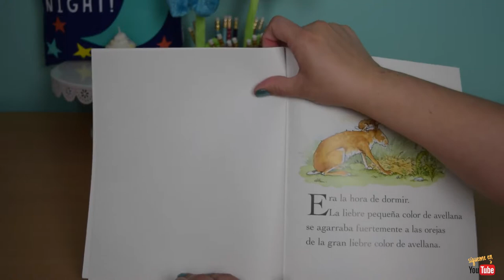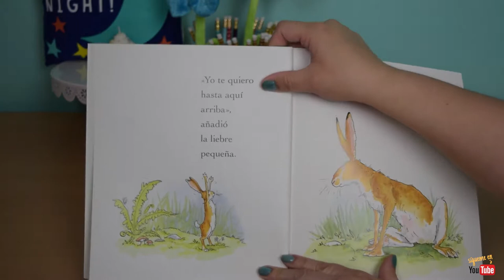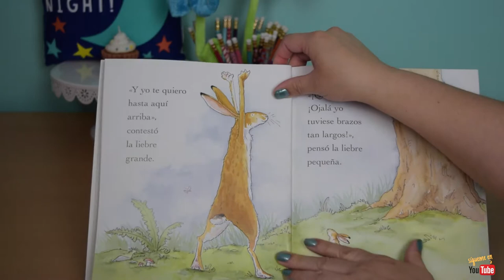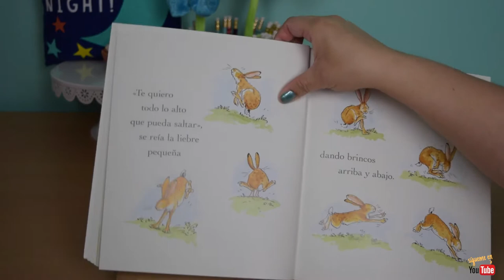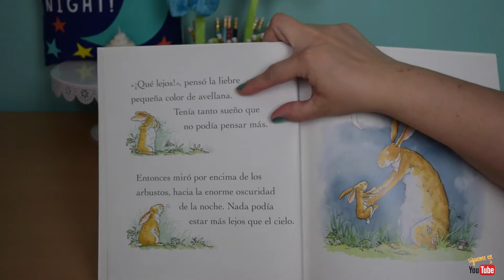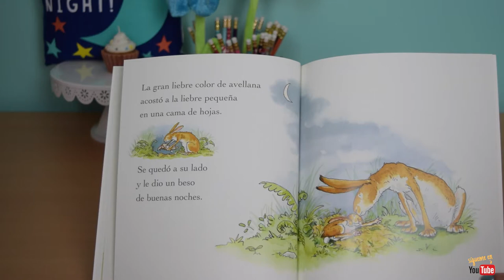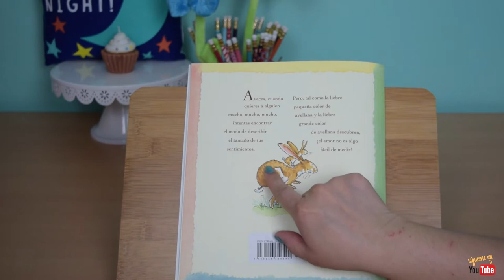ADIVINA CUANTO TE QUIERO | CUENTOS PARA NIÑOS CON PJ Y TITI NOLY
ADIVINA CUANTO TE QUIERO
POR: SAM MCBRATNEY

Hola Amiguitos y Amiguitas! Hoy les traemos un cuento especial en celebración del día de Pascua. "Adivina cuanto te quiero" Por: Sam McBratney, se trata de un conejito (liebre) que intenta decirle a su Mama coneja (liebre) todo lo que la quiere. Que lo disfruten!!!

* Si desean contactarme acerca de un cuento o libro que les gustaría que les lea, por favor envíen su mensaje a

*** Si desean donar o enviarnos algún libro lo pueden hacer a la siguiente dirección:
Titi Noly